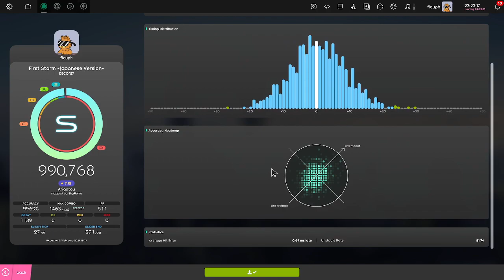Will Stetson wishes he could sing this good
Map Details:
DECO*27 - First Storm ~Japanese Version~ [Arigatou]
Beatmap by SkyFlame

Skin: Aristia Varvalian Edit